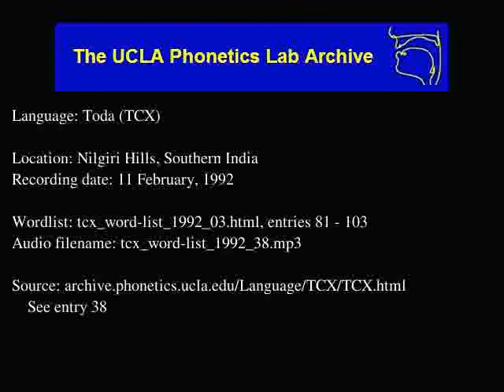Toda audio: tcx_word-list_1992_38